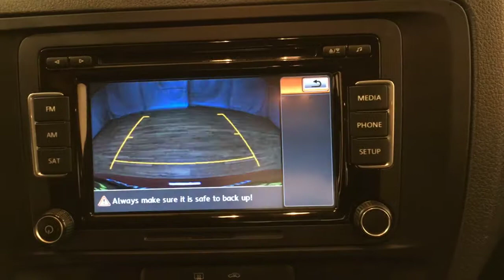2015 | Volkswagen Jetta Sedan 2.0L S w/Technology | MEDIA SCREEN REAR CAMERA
Check out this gently-used 2015 Volkswagen Jetta Sedan we recently got in.
When you purchase a vehicle with the CARFAX Buyback Guarantee, you're getting what you paid for. This is a well kept ONE-OWNER Volkswagen Jetta Sedan 2.0L S w/Technology MEDIA SCREEN REAR CAMERA with a full CARFAX history report.

It's not often you find just the vehicle you are looking for AND with low mileage. This is your chance to take home a gently used and barely driven Volkswagen Jetta Sedan. The interior of this Volkswagen Jetta Sedan 2.0L S w/Technology MEDIA SCREEN REAR CAMERA has been through meticulous inspection and could almost pass for a brand new vehicle.

More information about the 2015 Volkswagen Jetta Sedan:

The 2015 Jetta competes with the Honda Civic, Mazda3 and Toyota Corolla. Previously, price kept it just out of reach of potential buyers of the competition, but since 2011, Volkswagen has worked to give buyers the best of all worlds -- carefully packaging features and tweaking the Jetta's price level. This means that buyers can get a premium German sedan or wagon at an entry-level price, with fit and finish similar to that on cars that cost two and three times as much.

Strengths of this model include fuel economy on TDI and Hybrid models, good handling and braking, Affordability, terrific trunk space, and excellent fit and finish